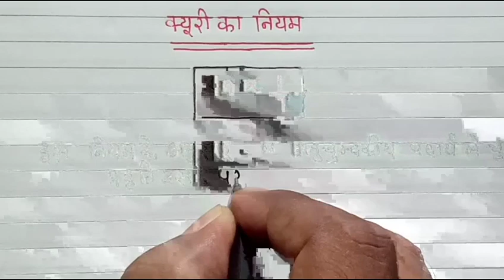क्यूरी का नियम||क्यूरी का सूत्र का निगमन|Class 12 physics chapter-5|part-4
class 12 ncert math all chapter dekhane ke liye niche link par click kijiye
Class 12 biology all chapter dekhane ke liye niche link par ok kijiye

rastogi online coaching
rastogi online coaching
Up board
Bihar board
Rajasthan board
Mp board